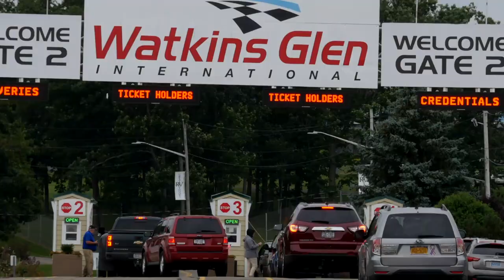SVRA returns to Watkins Glen, September 8-11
Who's already counting down the days to load in at Watkins Glen International for the Hilliard U.S. Vintage Grand Prix?! I know I am! Join us in Upstate NY for this can't miss event, September 8-11.

BUT before we get to The Glen -- join us at Willow Springs for the Willow Springs SpeedTour & Drivers School! Open to spectators September 3-4, if you're in the neighborhood, stop by!